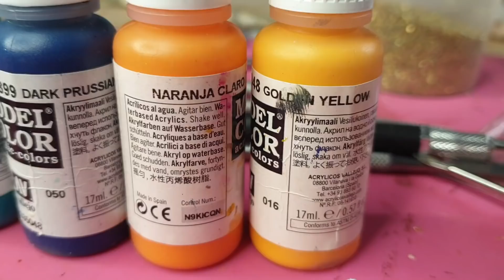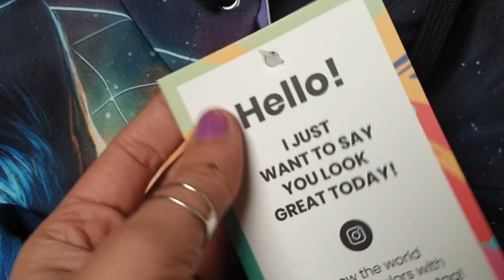Completo l'outfit da me #8 🐺 Anello lupo in fimo - Collab. BitterSweetParis.com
Ciao tesori! Oggi creiamo insieme un anello da abbinare alle bellissime felpe che mi son state inviate da Bittersweetparis.